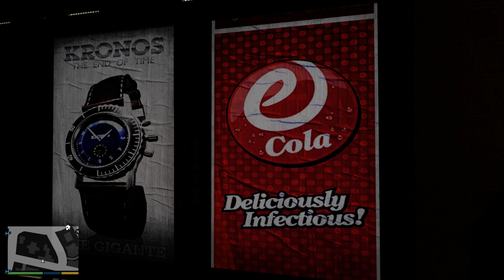Grand Theft Auto V 17.05.18